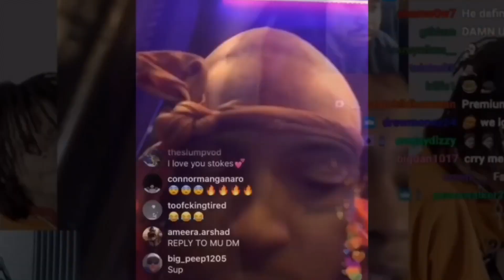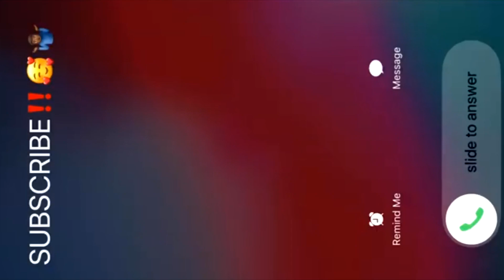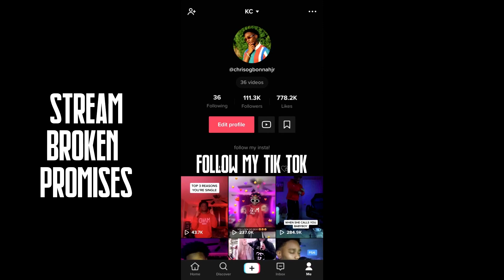Calling My Crush The "B" WORD PRANK To See Her Reaction...*NEVER AGAIN!*